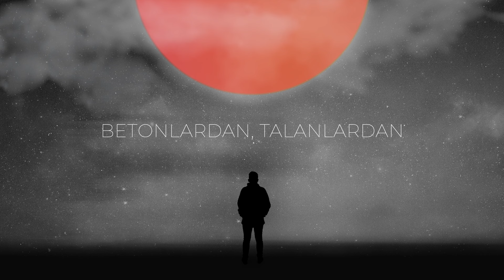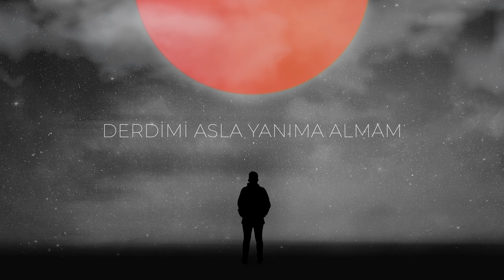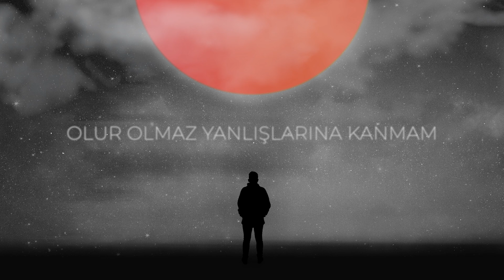Deeperise & Gökhan Türkmen - Durumlar Müsait (Official Lyric Video)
Deeperise & Gökhan Türkmen'in, Avrupa Müzik etiketiyle yayımlanan "Durumlar Müsait" isimli pop türündeki şarkısı, lyric video klibiyle MuzikPlay kanalında!

Düzenleme: Deeperise
Lyric Video: Nazlı Şenel

Lyrics:
Her şeyi al
Elimde kalan
Seninle olanlardan
Bir daha yak
Sevmediğim
Betonlardan, talanlardan
Bir şey kalırsa

Gülsem de

Olur olmaz yanlışlarına kanmam
Bağışlanmaz yaptıklarına yanmam
Geçmişi asla yanıma almam
Durumlar müsait olsa da

Olur olmaz gözyaşlarına kanmam
Olur olmaz yaptıklarına yanmam
Derdimi asla yanıma almam

Bir daha yak
İstediğin
Betonlardan, talanlardan
Bir şey kaldıysa

Heveslenme